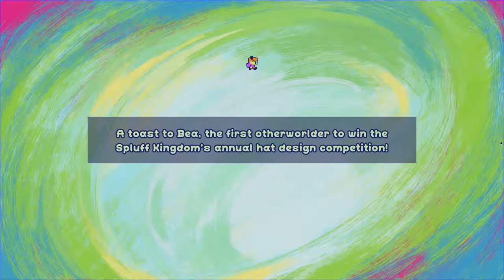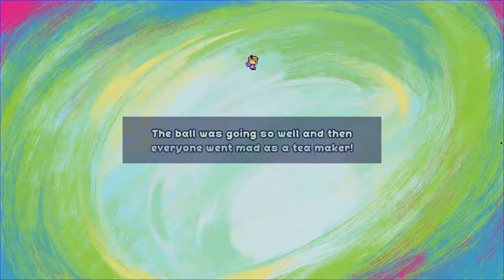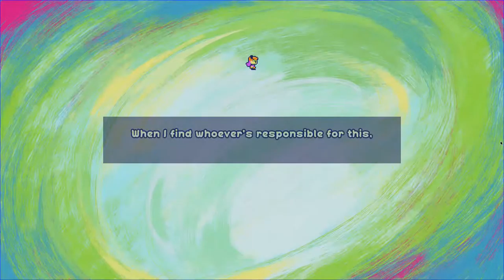Ultra Hat Dimension - PlayOnBSD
You can buy Ultra Hat Dimension on itch.io and use fnaify from packages to play on OpenBSD.

Synopsis:
Ultra Hat Dimension is a puzzle game about adorable hats and people getting punched for wearing them. The catch is that the player can't punch anyone; instead, they must use the power of hats to convince others to do the punching for them. Find and defeat the Spluff responsible for all this chaos!